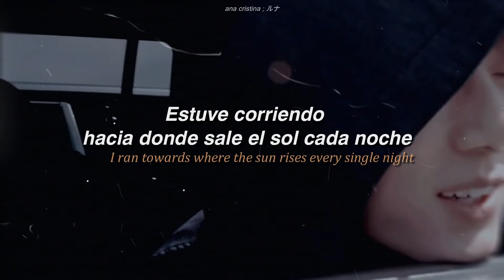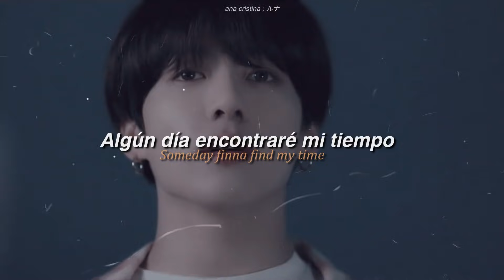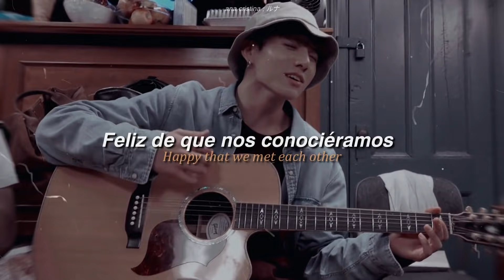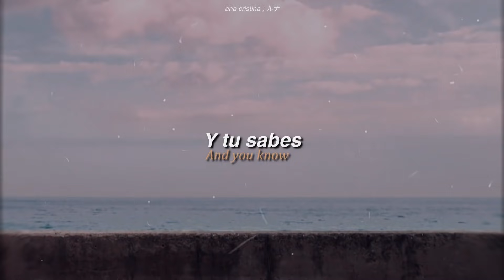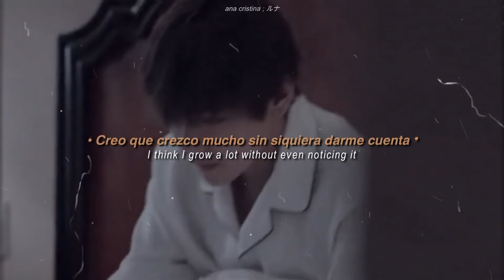BTS (Jungkook) — ❝ My time ❞. [Traducido al español e inglés]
¿Cómo han estado?
Si últimamente me ven mucho por aquí es porque ando muy motivada a mejorar mis ediciones y porque también en mi país estamos en estado de emergencia por el coronavirus así que no puedo salir a ningún lugar :'v . Espero que por donde vivan todo vaya mucho mejor, recuerden siempre ver el lado positivo a las cosas

En esta oportunidad les traigo una canción que atesoro mucho desde que salió

 "My time"

Nos cuenta que debido a ello Jungkook llegó a sentirse alejado de las personas que solía conocer al no poder compartir su vida y percibirla desde el mismo sitio. ‘Se siente como si me hubiera vuelto un adulto más rápido que los demás’, Jungkook constantemente se cuestiona a si mismo si realmente está viviendo bien, ya que mientras perseguía sus metas se alejó de algunas personas queridas.

El tiempo avanza a gran velocidad, lo cual hace que este sentimiento crezca dentro de él. Sin embargo, siendo consciente de esto y una vez que ha mostrado al mundo sus capacidades, Jungkook confía en que incluso si tiene que mirar a otros lados podrá encontrarse con aquellos que quiere, haciendo todo en sus manos para mostrarles su aprecio.

Créditos: Angelica Ruiz

Si tienen alguna canción que les gustaría pedirme para hacer una traducción o alguna sugerencia para mis videos, será bien recibida siempre y cuando sea con respeto.
 Les quiero.